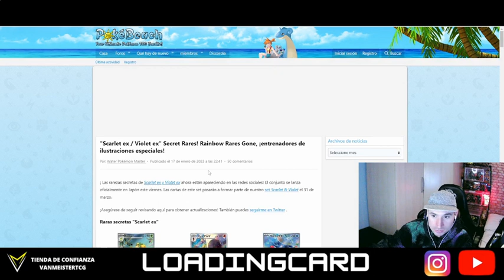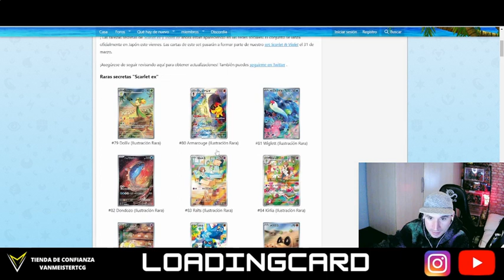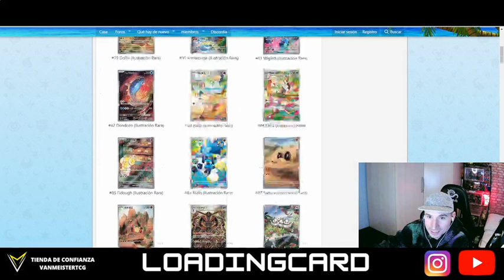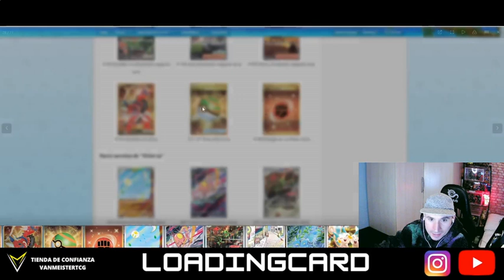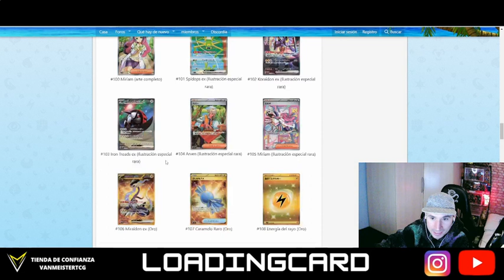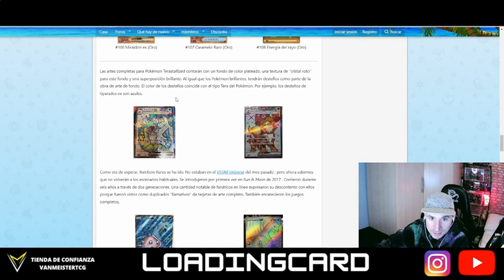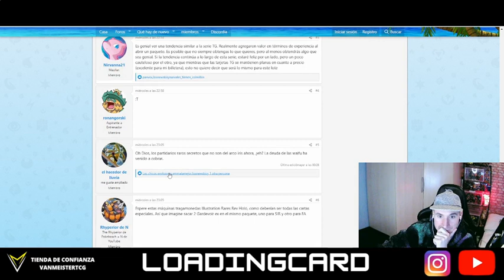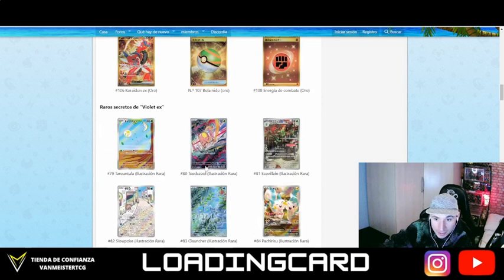TODAS LAS CARTAS SECRETAS DE POKEMON ESCARLATA Y PURPURA EX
0:00 Intro
2:00 SECRETAS
3:00 SECRETAS
4:00 SECRETAS
GRUPO TELEGRAM CARTAS POKEMON BOOTLEG VINTAGE